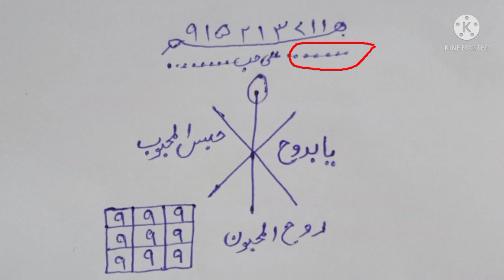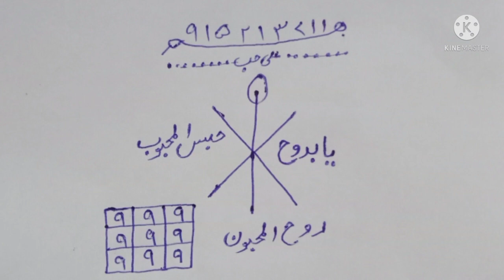मोहब्बत का सुपर पावर ताबीज | महबूब के दिल और दिमाग को कंट्रोल करने का ताबीज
मोहब्बत का ताबीज | मोहब्बत का पावरफुल ताबीज |
mohabbat ka powerful | mohabbat ka taweez | mohabbat ka tabij | mohabbat ka Taveez | mohabbat ka powerful tabij | mohabbat ka tawiz | mohabbat ka tawij | mohabbat ka tavij | taweez for love |